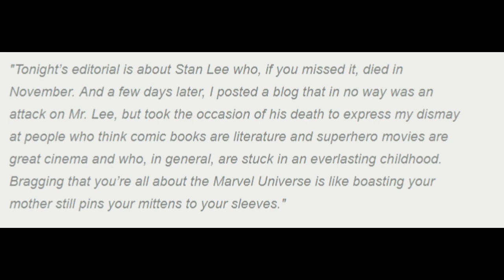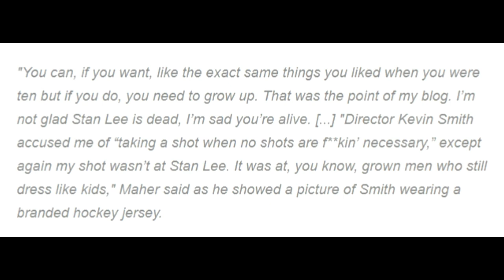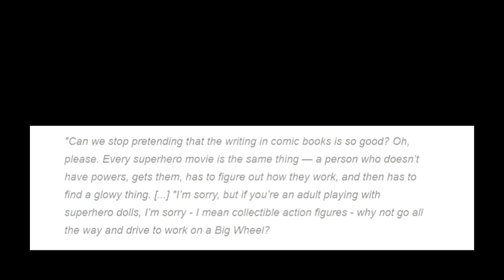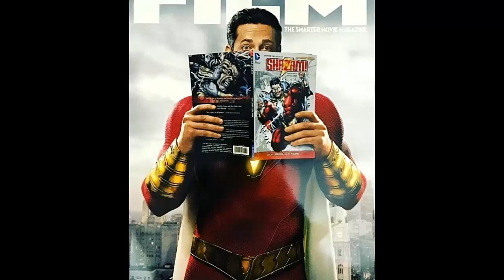BILL MAHER ATTACKS | KEVIN SMITH AND COMIC FANS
He is at it again! Bill Maher doubles down on his attacks on Stan Lee and comic book fans. He also expands his attacks to include Kevin Smith!

"Can we stop pretending that the writing in comic books is so good? - Bill Maher

Bill Maher
Stan Lee
Kevin Smith
News
HBO
Real Time
Comic Books
DC Comics
Entertainment